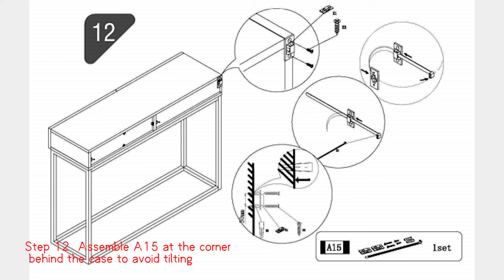CANMOV Sideboard Table, Entry Table with 2 Drawers for Home ,Brown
HIGH QUALITY & DURABLE: This Sideboard Table is anti-collision and waterproof design, which protect the office desk surface from daily wear and tear. The thick metal frame and track-legs construction makes the desk very strong, so you can use it for many years.